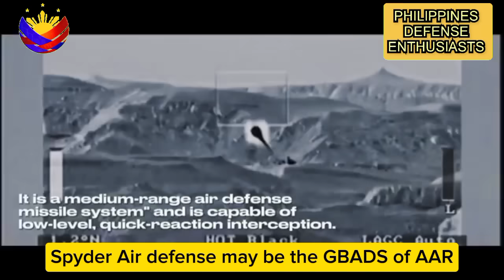168 HIMARS para sa Army Artillery Regiment, Stryker Mshorad at mga GBADS.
The Artillery Regiment of Army revealed the future of their forces. 28 Batteries of probably HIMARS rocket system, unknown batteries of Stryker Mshorad, and batteries of GBADS probably Spyder from Israel

Related channels
Good news Philippines
Maki trip
Sir Romiel Tv
Terong Explained
Defense Ph
Melvs Castle
Update Ph
SirLester channel
Literacy Corner
Pacific Defense
Max defense
Maxdefense
Electronics sensors and technology. Cyber security and cyber warfare